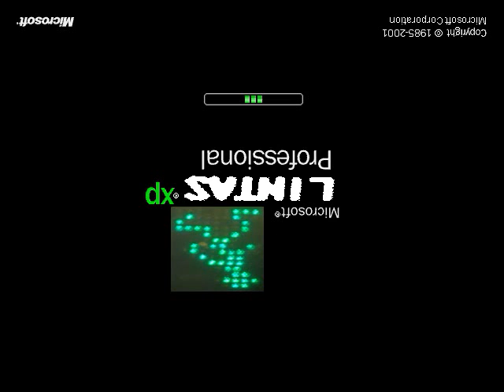Lintas XP Effects